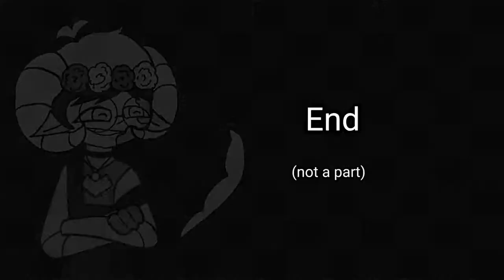INSANE {map} 15 parts (oc map) read description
rules :)

one part per person but if we are running short on people then people can do two
each part is around 15 seconds long with so being short or longer depending on the seen :)

watermarks are okie dokie with me try and make them small though
this is an oc map so you are going to wanna use one of your characters for this
for an oc I would say to use a crazy oc or one that's insane

this is an animation map so unfortunately {no gacha}
I would advise making this map on flip a clip but if you wanna to you could also do a twinning on capcut or alright motion but {no gacha only drawings of your character

there are going to be backups if you can manage to get in time you could become a backup
I'll let you know if you are a backup and your part opens up again :) be ready for this though

THE DUE DATE IS October 31- November 7 :)
(you can have it out before the due date which is advised)

if you wanna join comment the key word and what part you want

part-
1.
2.
3.
4.
5.
6.
7.
8.
9.
10.
11. watermelon
12.
13.
14.
15.

backups
1.
2.
etc...